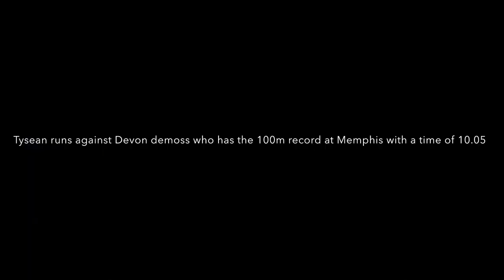Memphis Invite Mashup Vlog.. 10.05 Pro Sprinter shows up and Challenges Freshman.. 👀🏃🏾